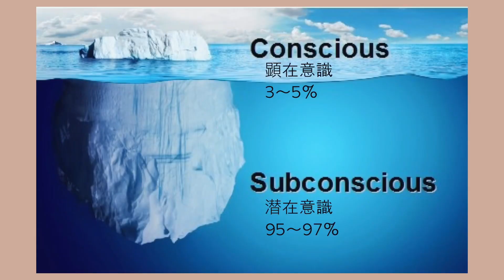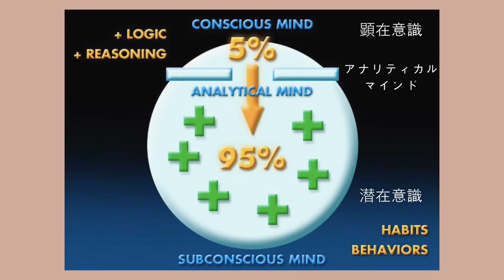知ってると知らないじゃ全然違う！潜在意識の仕組み｜量子力学｜What is subconscious and how it work?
こんにちは！フロリダ在住、ヴィーガンで３児のママのあかりです。
このチャンネルでは、ヴィーガンのライフスタイルや、子育て、私自身がシンプルで環境に優しい暮らしを目指しているので、そのような事について発信しています。

今回は潜在意識について話してみました。
このビデオが少しでも誰かの役に立てれば嬉しです♡